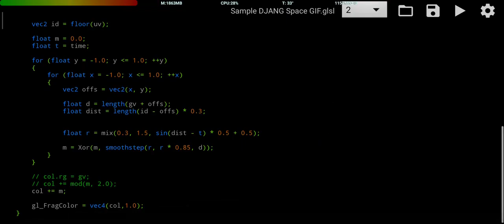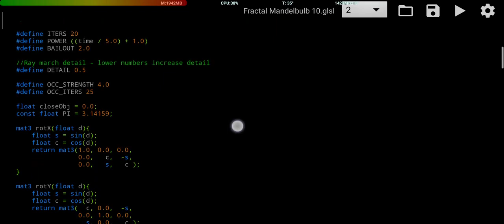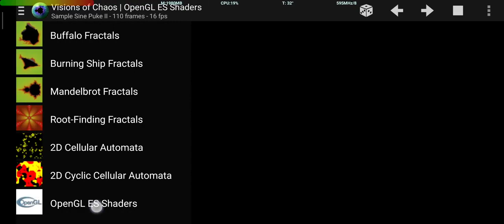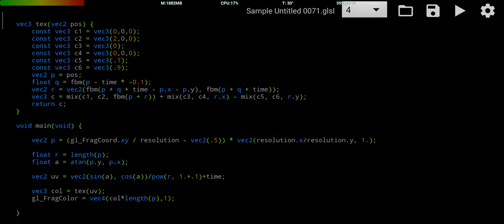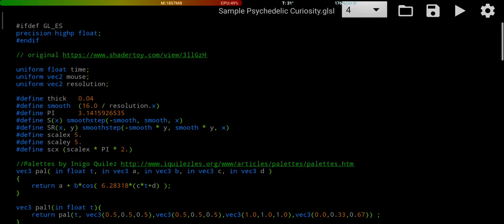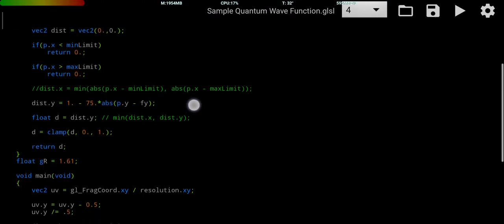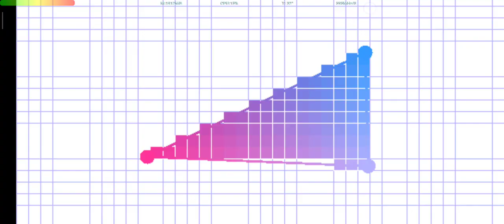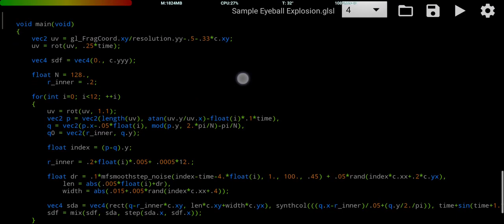M8AX - Shaders Programming In Xiaomi Mi 9 Lite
Programando Shaders Desde Smartphone Xiaomi Mi 9 Lite...